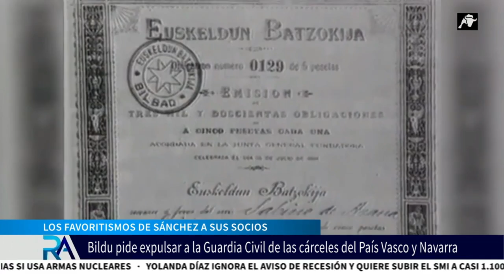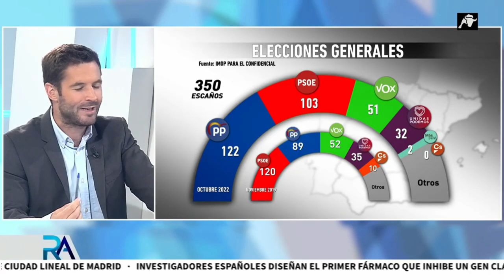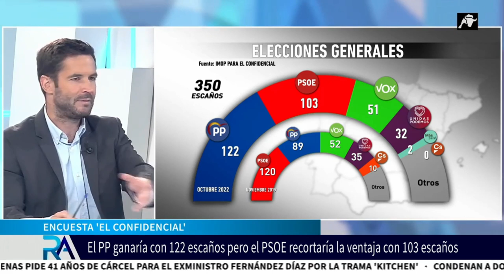"Las identidades nacionales inflamadas llevan a la segregación"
Roberto Granda y Xavier Horcajo.
Presupuestos y presión fiscal, debilidad del estado ante el golpismo catalán, las selecciones vascas y la intención del mundo abertzale aliado de Sánchez de expulsar a la Guardia Civil del País Vasco, encuestas e investigación a la fundación de Soros.

🆘 Ayúdanos a defender tus libertades civiles y la propiedad privada con un donativo